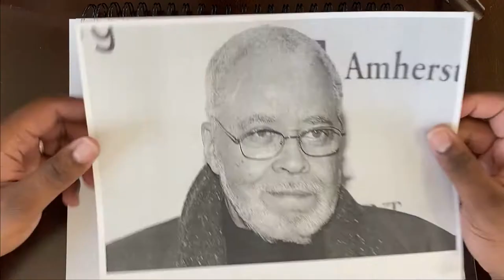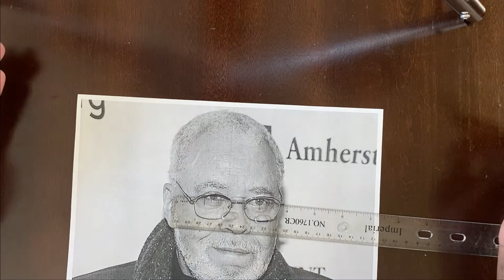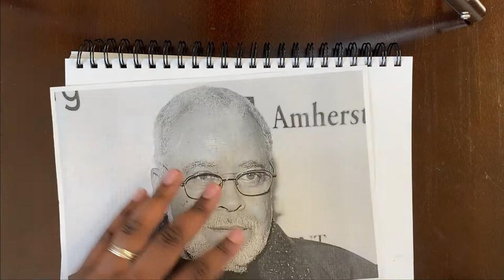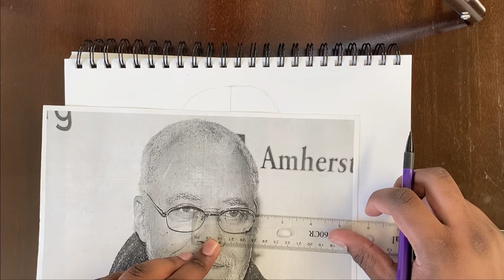James Earl Jones Preliminary Sketching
James Earl Jones Drawing Part 1